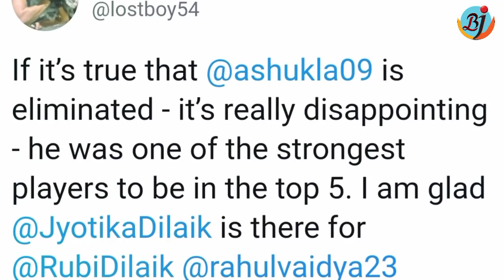Vikas Gupta Reaction on Abhinav Shukla Mid Week Eviction in Bigg Boss 14 | BJN